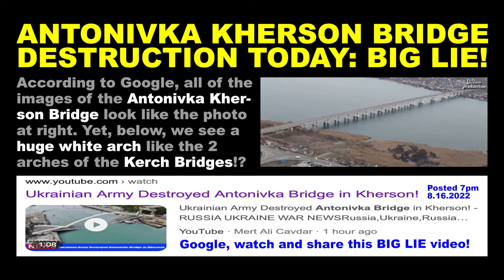"KERCH BRIDGE BOMBED" (0:57) by Art Earthmann 8-16b-2022 Trailer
Was this 'Arch' photo chosen because it looks like the Kerch Strait Bridge Arch?!
... Perhaps to subliminally upset putrid poo-ton Putin?